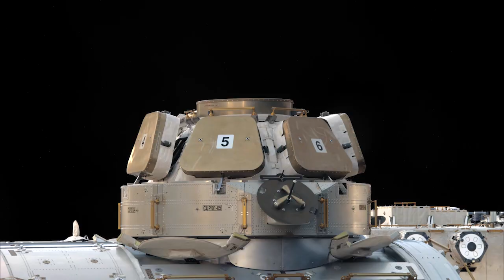To the Moon and Beyond | Down To Earth - S1:E19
In the final episode of Season 1 of Down to Earth, former NASA Astronaut Alvin Drew recounts the wonder of viewing planet Earth from space, and the necessity to keep pushing the bounds of exploration.

Be sure to catch the premiere of the 30-minute special, Down to Earth: The Astronaut’s Perspective, today at 2p.m. EST

FOLLOW THE SPACE STATION!

Producers: Gordon Andrews and Jamie Quinn
Editor: Jamie Quinn